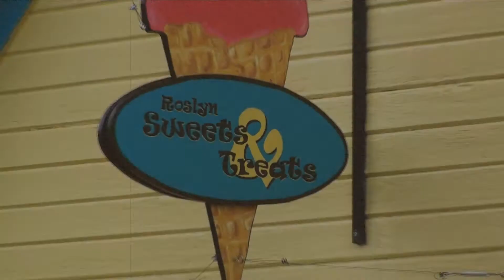The Roslyn Candy Company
Last Summer, WhyRoslyn.com featured a video about the new Roslyn candy shop.  Recently, however, the candy shop has changed ownership and has re-launched as the Roslyn Candy Company.  Much of the same great vintage candy and Winegar's Ice Cream is still available at the shop, but now there is an even a greater focus on the creation of hand crafted specialty chocolate treats. We sat down with owners Otto and Alesha to learn more about the shop's new focus.  They are just getting things started, so be sure to swing by and to say hello and try some delicious chocolates.  The shop's spring hours are 11am to 5pm every day except for Tuesday.